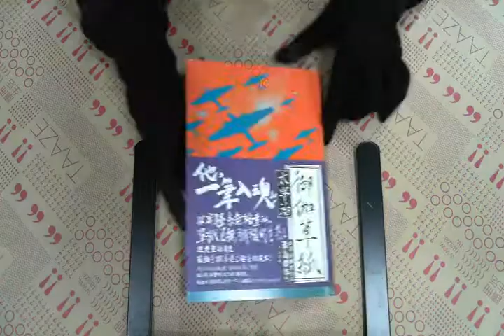TAAZE｜御伽草紙 二手書書況 9789868776524